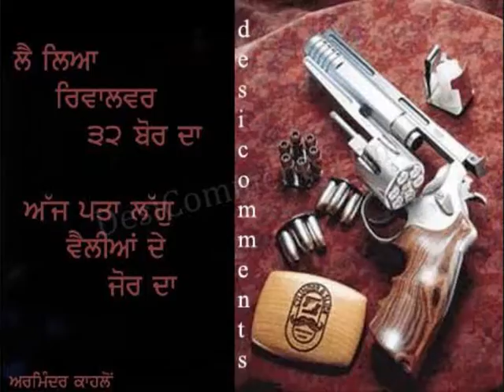Mafia Mandher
Pattar boys